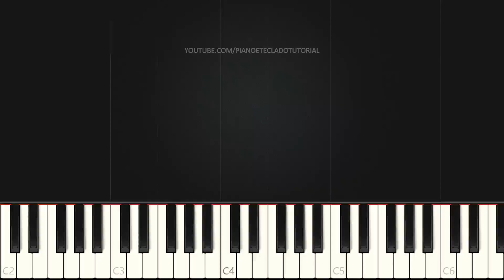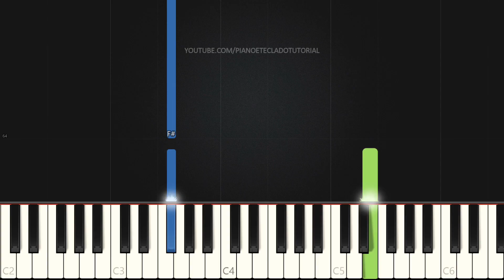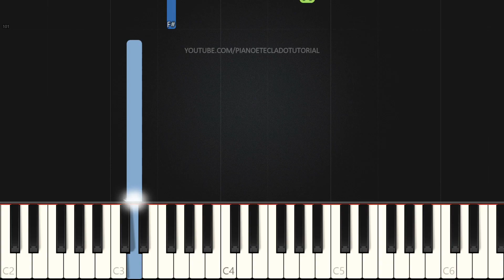Eu Era Órfão - Cia SALT | VERSÃO FÁCIL | Piano e Teclado Tutorial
Aprenda como tocar Teclado e Piano com o tutorial da música Eu Era Órfão do Cia SALT na versão Fácil